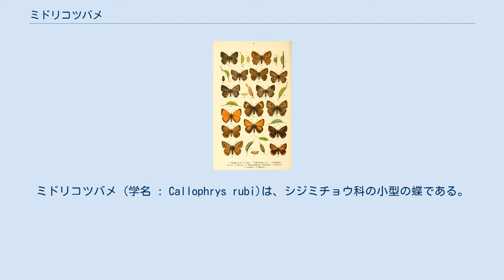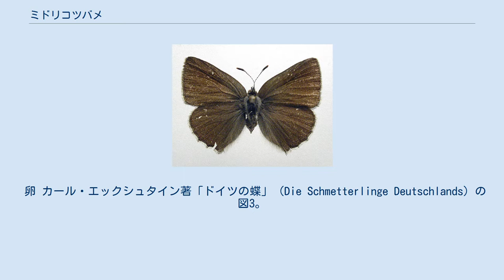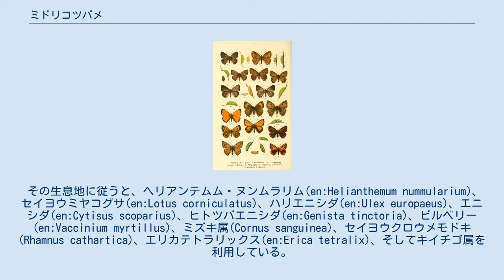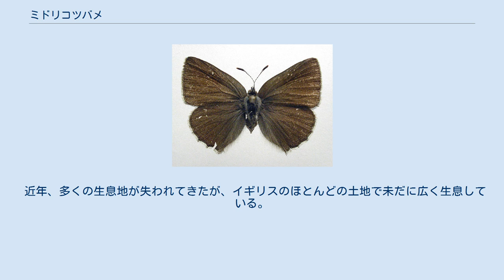ミドリコツバメ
ミドリコツバメ (学名 : Callophrys rubi)は、シジミチョウ科の小型の蝶である。
イギリスから極東に至るユーラシアと北アフリカに分布域をもつが、日本には生息しない。
 胴体を拡大した写真。
ロンドン バーンズ地区 WWT ロンドン・ウェットランド・センター 属名のCallophrysは、「美しい眉毛」を意味するギリシャ語である。
一方、種を表すラテン語rubiは、Rubus(キイチゴ属)から派生している。
 ミドリコツバメ（Callophrys rubi）の翼長は、約26mm〜約30mm程度である 。
 翼の表面は、均一のさえない色の茶色である。
オスの前翅は、香りのする鱗粉でできた2つの青白い斑点を持つ。
 翼の裏面は、細くて白い線を伴う明るい緑である。
白い線は、かすかな点の列だったり、完全になくなっていることも多い。
 裏面の虹色の緑色は、構造色である。
翼の鱗粉の中で微視的な構造の反復が回折格子を形成することによって光の回折と干渉が生じ、この色を作っている。
 幼虫は背中に沿って黄色い線のある緑色である。
 シジミチョウ科の他の種類のように幼虫は小判型に近い。
 卵 カール・エックシュタイン著「ドイツの蝶」（Die Schmetterlinge Deutschlands）の図3。
幼虫、蛹、成虫を描いている。
 ミドリコツバメは、3月の終わり頃から見ることができ、たいてい6月の終わり頃まで飛んでいる。
しかし、時々7月と8月の初め頃にも見ることができる。
 ミドリコツバメは、緑色の保護色を維持するために翼を広げて休むことは絶対にない 。
 オスは縄張り行動を見せる。
 卵は単体で産み付けられる。
 ミドリコツバメの幼虫が蟻によって育てられることは知られていない。
 しかし、地表に作られる蛹は、蟻を引きつける音を出す。
このことは蟻が見つけたものを地面に埋めてくれるからであろうと考えられている。
 ミドリコツバメは蛹として冬を越す、そして一化性であり、一年に一世代を過ごす。
 幼虫はセイヨウスノキ、クロマメノキ、カバノキ属、ヨーロッパキイチゴ、クサフジ、オオバノアカツメクサ、ギョリュウモドキ属、セイヨウイソノキ、クロウメモドキ属、スグリ属、シモツケ属、ムレスズメ属、en:Chamaecytisus、イワオウギ属、ヒトツバエニシダ属、シャジクソウ属、そしてシーバックソーンに生息しているとして記録されている。
 この多食性種は、おそらく、あらゆるイギリスの蝶類の中で食べる植物の種類が最も多いものの一つであろう。
 初期の蝶類収集家は、キイチゴ属（ブラックベリー Rubus fruticosus）だけがこの種が食べる植物であると考えていた。
しかし、その生態がより理解されるにつれて、本種が食べるとされる植物の種類は増えた。
そして、これからもその種類は増え続けるだろう。
 その生息地に従うと、ヘリアンテムム・ヌンムラリム(en:Helianthemum nummularium)、セイヨウミヤコグサ(en:Lotus corniculatus)、ハリエニシダ(en:Ulex europaeus)、エニシダ(en:Cytisus scoparius)、ヒトツバエニシダ(en:Genista tinctoria)、ビルベリー(en:Vaccinium myrtillus)、ミズキ属(Cornus sanguinea)、セイヨウクロウメモドキ(Rhamnus cathartica)、エリカテトラリックス(en:Erica tetralix)、そしてキイチゴ属を利用している。
 食べられる植物の種類が多いことは、この蝶がチョーク・ダウンランド、ヒース、ムーア、そして森林の開拓地を含む広い範囲の生息域を利用することができることを意味している。
 高度0mから約2300mまでの湿地や乾燥した草地に存在する。
 ミドリコツバメ（Callophrys rubi）は、ヨーロッパのほとんどの地域、北アフリカ、ロシア、小アジア、シベリア、外満州、バルーチスターン、そしてチトラルで発見されている 。
 近年、多くの生息地が失われてきたが、イギリスのほとんどの土地で未だに広く生息している。
 地中海周辺の国家においてかなり局在化しており、たいてい海岸付近で発見される。